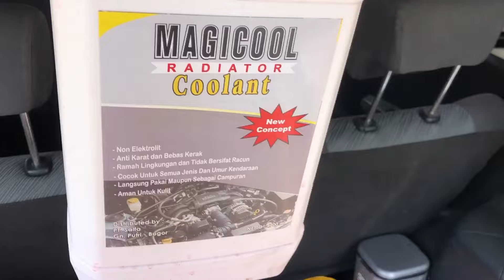MOBIL KELUAR BENGKEL LANJUT NARIK MALAH TARIKAN SEPI INI FAKTA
Uppertank radiator ganti